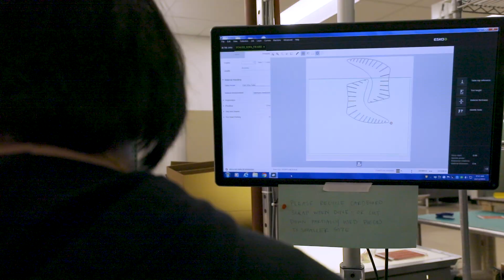Building furniture out of corrugated material.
School of Design students in the Advanced Structural Design course turned their talents loose on a pallet of flat corrugated material. The result was a couch, two chairs and a table.